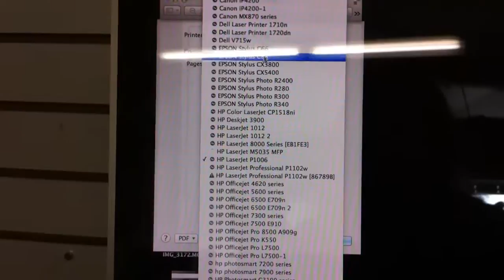Epson Stylus Printer C88+